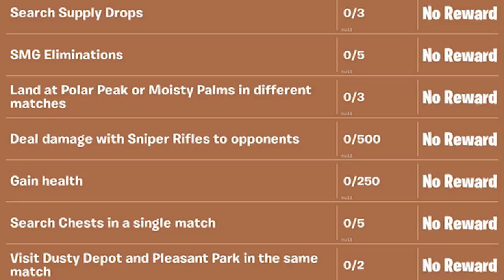FORTNITE - DARK RENEGADE RAIDER e CORRIDA NARUTO APELONA?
Fala gurizada, nesse vídeo mostro uma concept da Dark Renegade Raider, boatos de Dança apelona, fim do robô Bruto, novo pacote da ski Banana e novos desafios do Fortnite Battle Royale. Espero que gostem :)